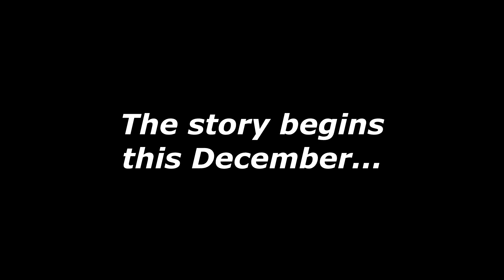Introducing Erogenous: The Encounters Project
Erogenous is a collaboration between  Vocalist Diamond D and Producer Tim Ellerbe. Ultimately this will be a nine part video series that marries sensual spoken word from Tim's book ENCOUNTERS and equally sensual music.